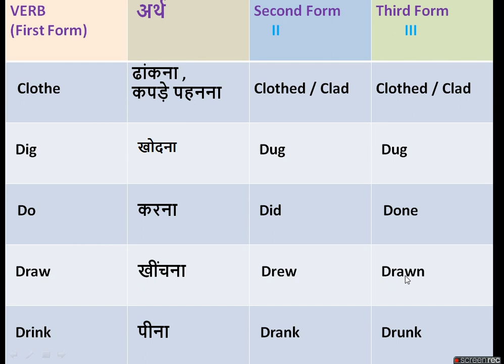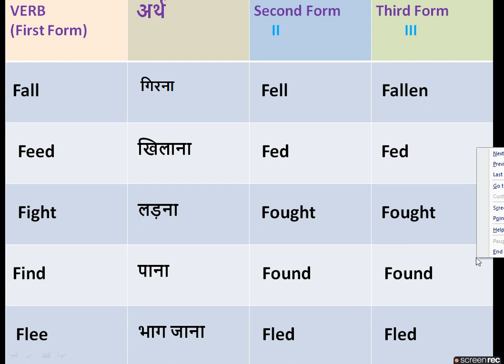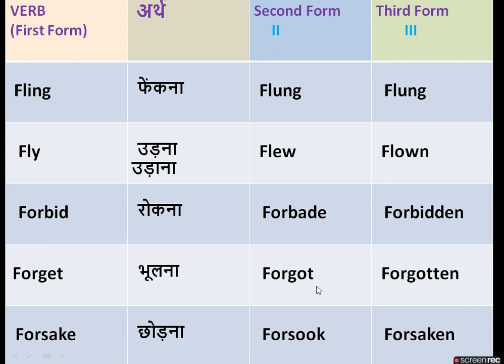Verb forms/ verb1,verb2,verb3/ verb forms in english v1 v2 v3/verbs in english grammar.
This video related to verb forms.